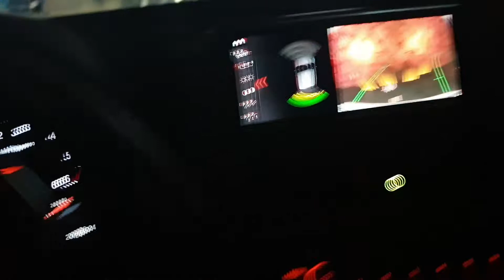2021 BMW X1 X LINE SE LED LIGHT # 2021 BMW 비엠 X1 LED 라이트 야간